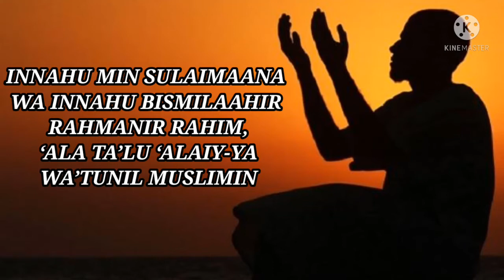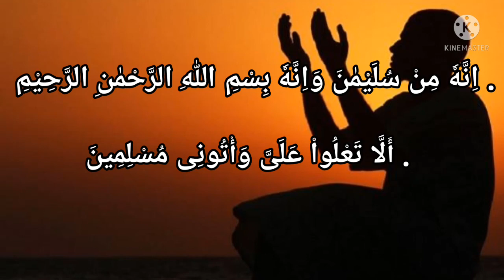Doa rejeki dan jodoh, doa Nabi Sulaiman, Jin,binatang buas tunduk, Doa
By Uuth channel kali ini menghadirkan video dahsyatnya doa Nabi Sulaiman, doa rejeki dan jodoh, pengobatan bahkan menundukkan jin dan hewan buas.

By Uuth channel,
doa rejeki dan jodoh, doa Nabi Sulaiman,